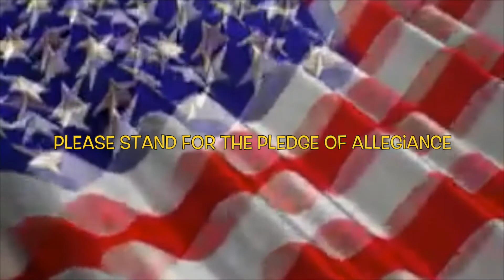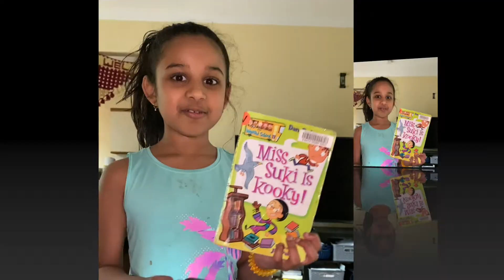April 15, 2021 (Anisha)